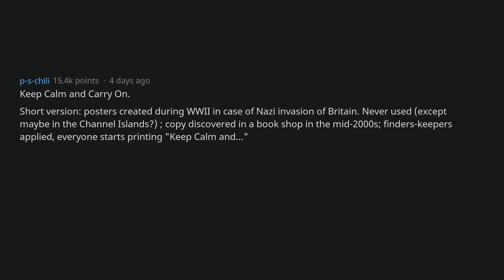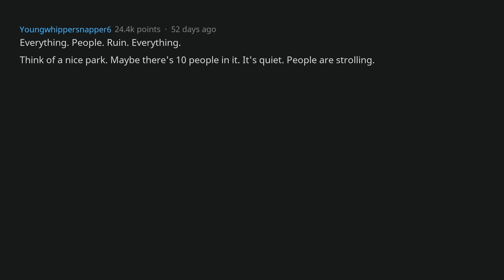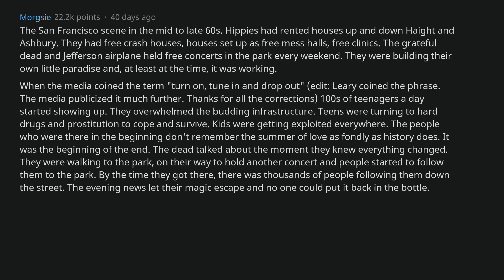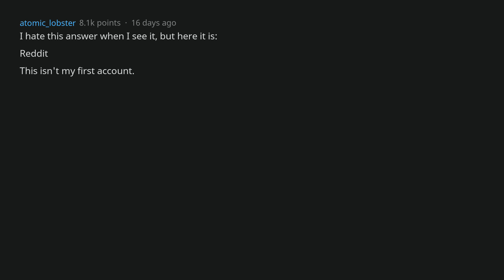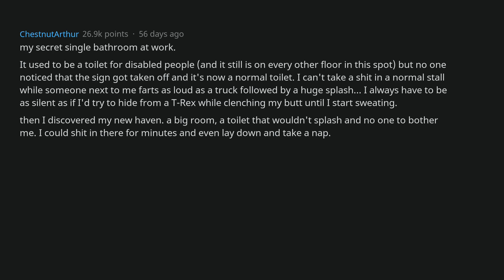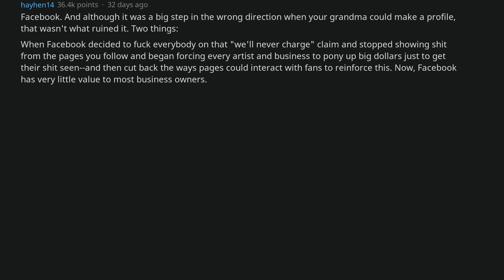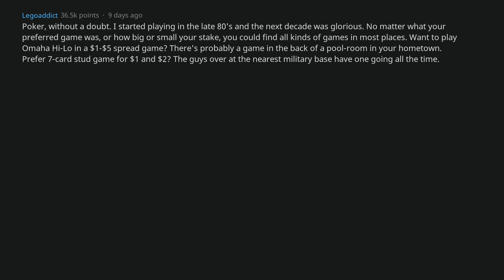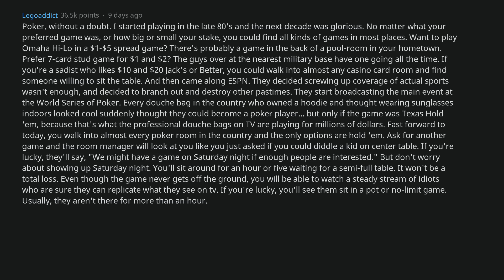What Was Ruined Because It Became Popular? | AskReddit [AskReddit]